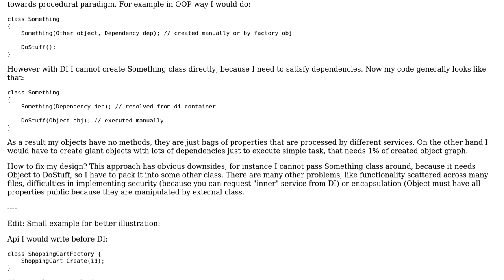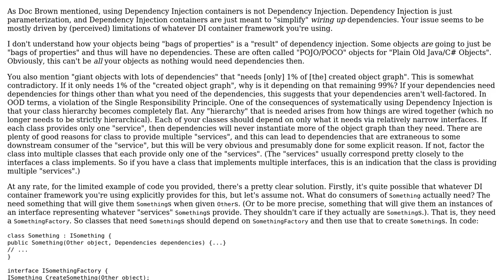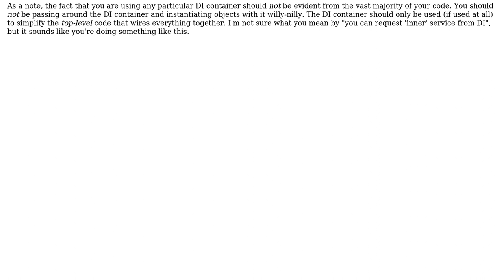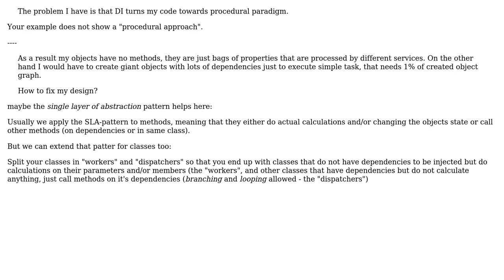Software Engineering: How to prevent dependency injection from killing object oriented programming?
With thanks & praise to God, and with thanks to the many people who have made this project possible! | Content (except music & images) licensed under CC BY-SA | Music | Images & others | With thanks to user Timothy Truckle user Shadow user Ewan user Derek Elkins left SE and the Stack Exchange Network Trademarks are property of their respective owners. You are responsible for your own actions.